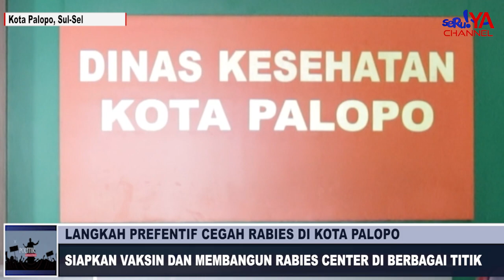Kota Palopo Antisipasi Rabies II Berikut Ciri Ciri & Penanggulangannya